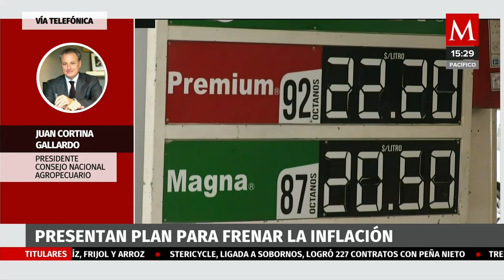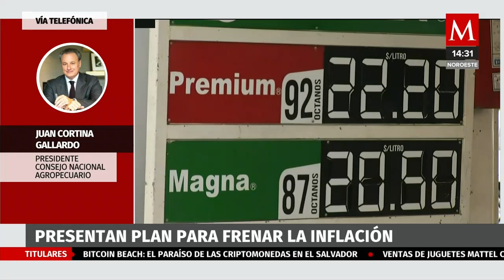La inflación es culpa de la pandemia y la guerra entre Rusia y Ucrania': Juan Cortina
Juan Cortina Gallardo, presidente del Consejo Nacional Agropecuario sobre el plan de inflación